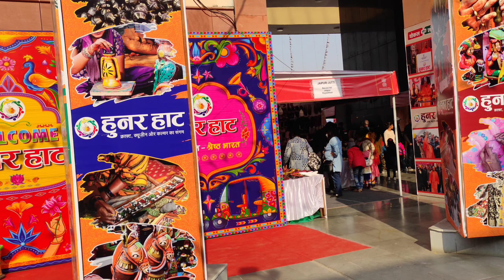Hunar Haat 2021 Lucknow vocal for local 🔥🔥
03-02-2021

LUCKNOW: Chief minister Yogi Adityanath will inaugurate the 24th edition of the

Hunar Haat

, a flagship programme of the ministry of minority affairs to promote indigenous handicraft and speciality products, at Awadh Shilpgram here on Saturday.

Union minister for minority welfare affairs Mukhtar Abbas Naqvi, who will be participating in the event in Lucknow, said that the event will also be organised internationally soon, starting with Portugal. The Lucknow event will have participation from 31 states and Union territories with about 500 artisans, craftsmen and culinary experts from Uttar Pradesh, Andhra Pradesh, Assam, Bihar, Chandigarh, Chhattisgarh, Delhi, Goa, Gujarat, Haryana, Madhya Pradesh, Jharkhand, Ladakh, Punjab, Sikkim, Rajasthan, West Bengal, Odisha, Himachal Pradesh and Jammu and Kashmir.

The 10-day event, will focus on Prime Minister Narendra Modi’s call for ‘vocal for local’, a key component of his idea of Aatmanirbhar Bharat, said a government spokesperson. An array of indigenous products, including ajrakh, applique, art metal ware, bagh print, batik, Banarasi saris, bandhej, Bastar art and herbal products, block print, brass bangles, Kota silk, Pashmina shawls, cane and bamboo products, canvas painting and chikankari, will be displayed at the Hunar Haat.